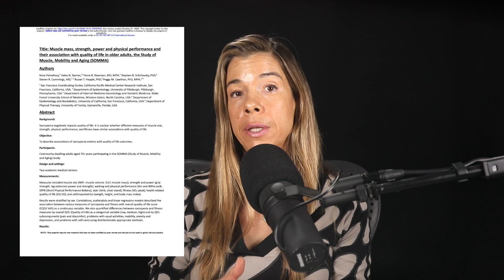Why It's Never Too Late to Start Building Muscle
In this video from our "Science of Protein" podcast, Rhonda covers:

• The shocking truth about how muscle mass & strength decline with age in the absence of resistance training
• The metabolic health benefits of muscle
• How more muscle prevents a common "death sentence" in old age
• Why people tend to lose muscle mass as they get older
• Why older adults need more protein to maximally stimulate muscle protein synthesis
• How reducing physical activity affects anabolic resistance in older adults
• How exercise negates anabolic resistance

Download Rhonda's “How to Train According to the Experts” guide—your go-to resource for distilled advice on training, nutrition, and supplementation from nearly 100 episodes of the FoundMyFitness podcast: